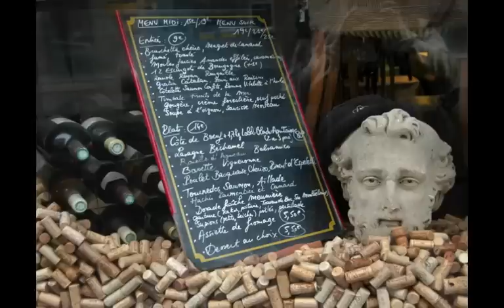Red Coat in Paris-Photographs by Kathy Libraty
On my recent trip to Paris with my family, I realized that my daughter's red coat provided a lively contrast to the drab overcast November days and interspersed with the general photos of Paris provided an interesting theme for a photo essay.  I also added some of my favorite photos of Paris from previous trips to round out the collection.  The music I chose provides a pleasant ambiance for viewing the album.  I hope you enjoy it!